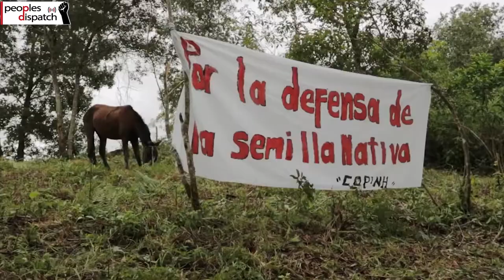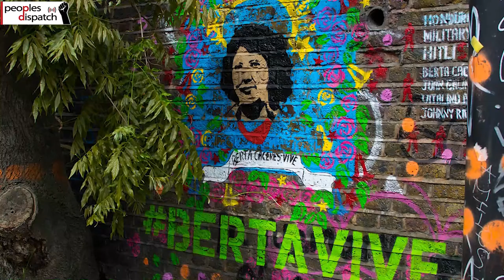Struggle for justice for Berta Cáceres continues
Five years have passed since Berta Cáceres, Honduran indigenous revolutionary organizer and human rights defender, was assassinated in La Esperanza. COPINH along with other progressive organizations are determined to continue their struggle in pursuit of justice for Berta Cáceres.